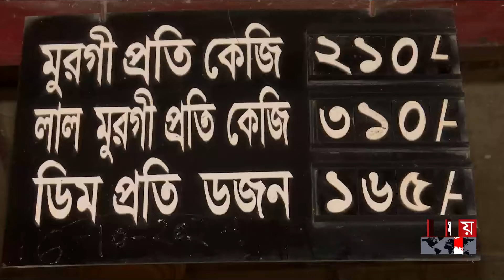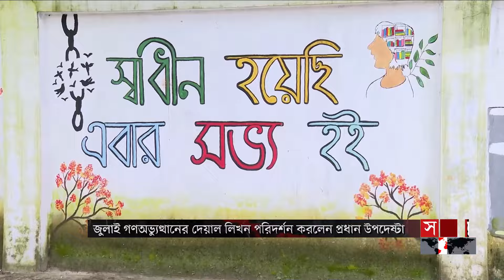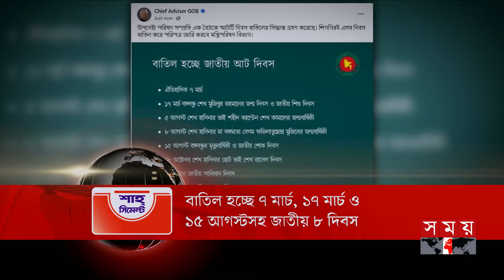রাতের সময় | রাত ৯টা | ১৬ অক্টোবর ২০২৪ | Somoy TV Bulletin 9pm| Latest Bangladeshi News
Somoy TV: t.ly/Se1z
Somoy TV Bulletin: t.ly/iqIq
Somoy Entertainment: t.ly/3dWC
Somoy Sports: t.ly/iASp
SOMOY TV ISLAMIC: t.ly/zU6a

Somoynews.tv: t.ly/Y7ab
খেলার সময়: t.ly/xJ5H
সময়ের গল্প: t.ly/EW3M
এ সময়ের বাণিজ্য : t.ly/m3ir

Groups:
Somoy TV (Official)✅: t.ly/ajiO
Somoy Entertainment✅: t.ly/8CLh
Somoy Business✅: t.ly/4xaJ